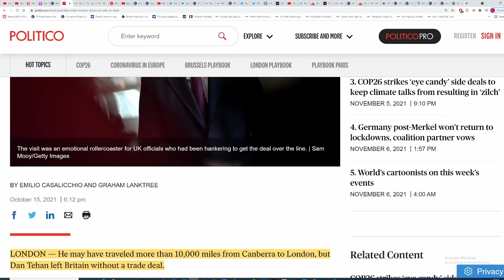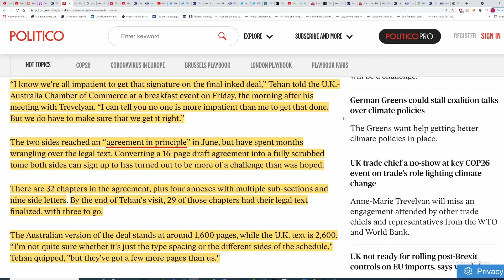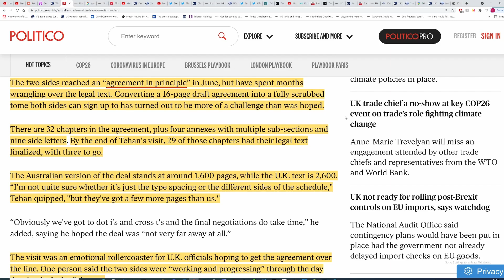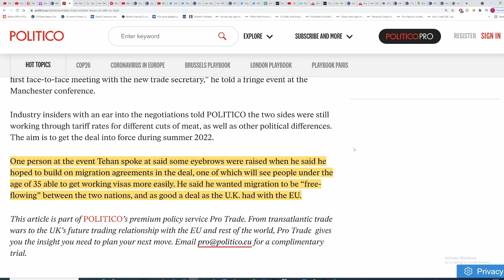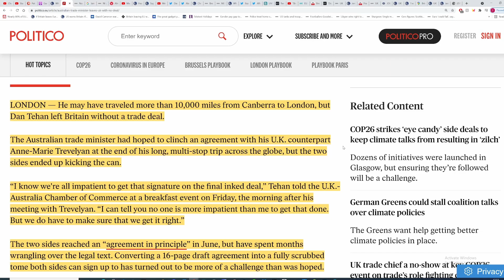UK-AUS trade deal still not finalised. Where are all those Brexit deals Lizz?